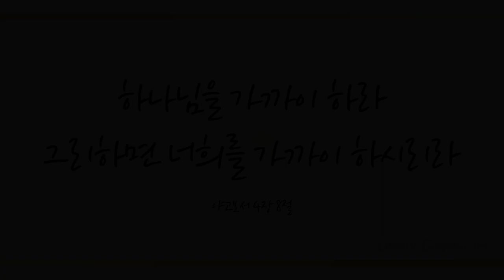저 높은 곳을 향하여 (I'm Pressing On The Upward Way, 491장) - 김채선 (Kim Chae Seon)/(Piano: 황윤정)(편곡: 한송이)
'하나님을 가까이 하라 그리하면 너희를 가까이 하시리라'
(야곱4:8)

'오직 부르심을 입은 자들에게는 유대인이나 헬라인이나 그리스도는 하나님의 능력이요 하나님의 지혜니라'
(고전1:24)

하나님 능력이요 하나님 지혜이며 하나님 본체되신(빌립2:6) 예수 그리스도를 가까이 하는 것 만이 하나님 자녀의 모든 특권을 누리는 최고의 방법임을 알게하셨음에 감사드리며 이 찬양 바칩니다.

이번 주 73번째 찬송곡으로 소프라노 김채선님과 피아니스트 황윤정 [편곡:한송이] 님의 ‘저 높은 곳을 향하여 –50장-’ 들려 드립니다. 이 찬양 들으시는 모든 분들께 항상 성령 충만한 최고의 시간 임하시기 기도드립니다~♡]